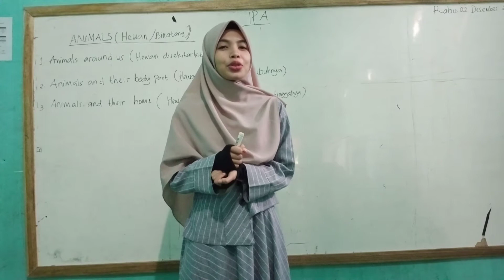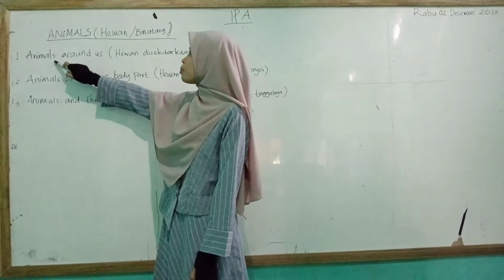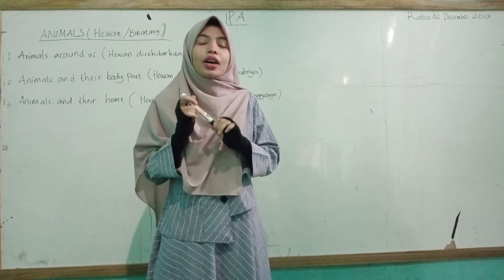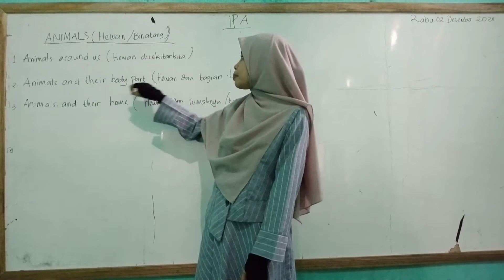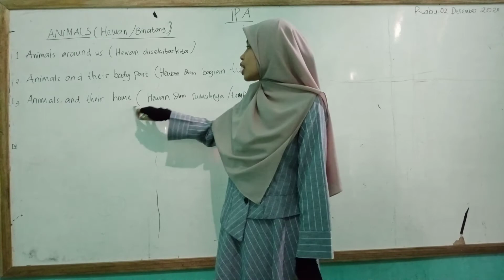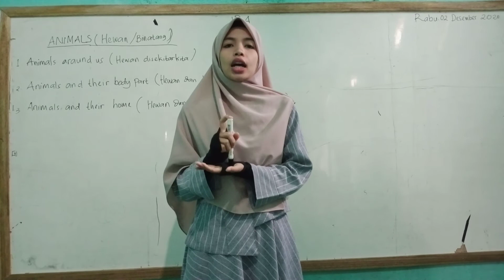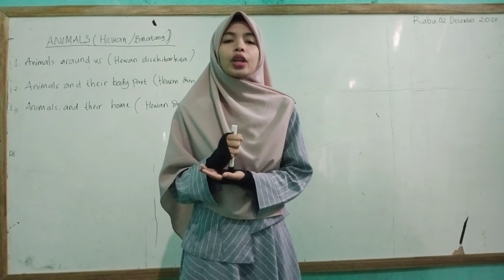video sains grade 3: ANIMALS ( HEWAN/BINATANG )